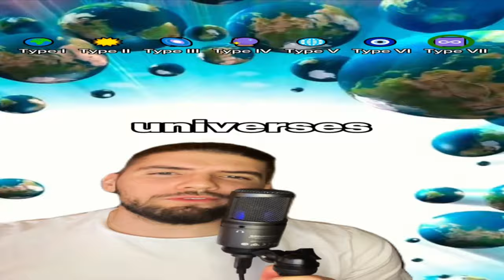Should you play Bloodborne in 2024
Bloodborne might be the most sigma Soulslike game out there. I decided to replay the game to see if it is worth playing in 2024.